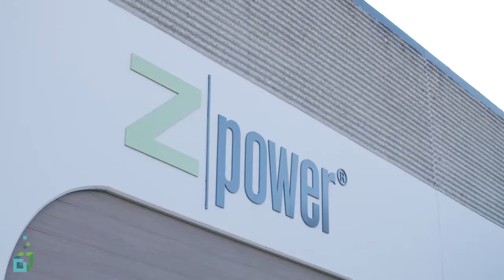SYSPRO | Customer Success | ZPower Batteries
Digital Transformation is more than a buzzword to ZPower. Learn how this leading silver-zinc micro battery manufacturer and distributor uses SYSPRO to automate processes and meet customers' needs.

A Customer Success Story by SYSPRO USA.